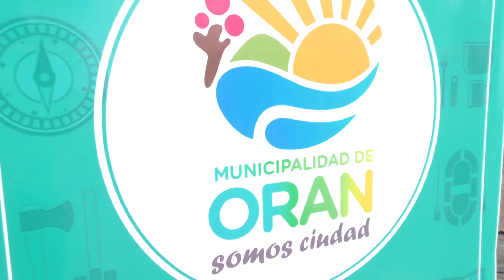Orán presentó su tradicional Carnaval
Los tradicionales Corsos Color iniciarán este sábado en Orán. El ministro de Turismo y Deportes, Mario Peña, acompañó la presentación realizada en la cima del cerro San Bernardo.